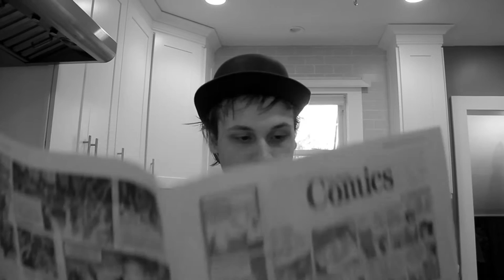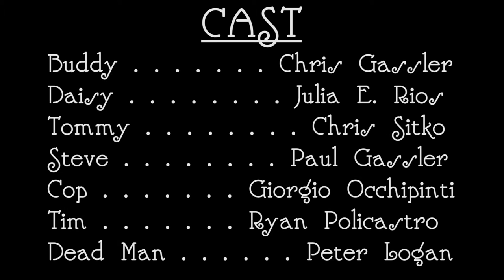Slapstick (Short Film)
Short comedy film based on a concept by Chris Sitko.